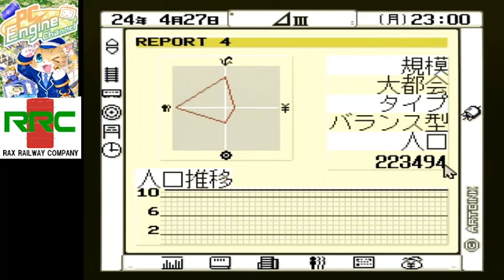PCエンジン版 A.Ⅲ. A列車で行こうⅢ【95枠目】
パソコンから移植された鉄道会社経営SLG!
君は鉄道会社の社長となり思い通りの町を作らなければならないのだ!!
2023年3月5日放送分
【人数】1人
【対応周辺機器】メモリベース128,PCエンジンマウス